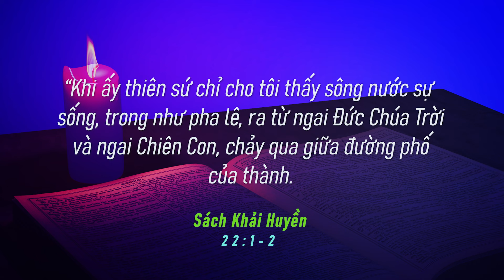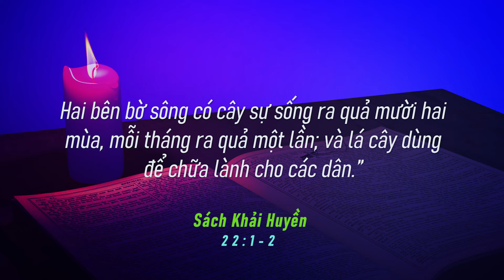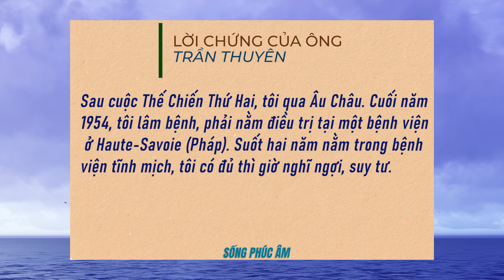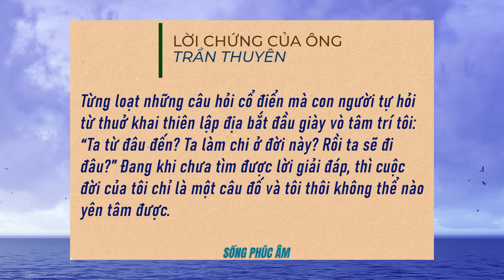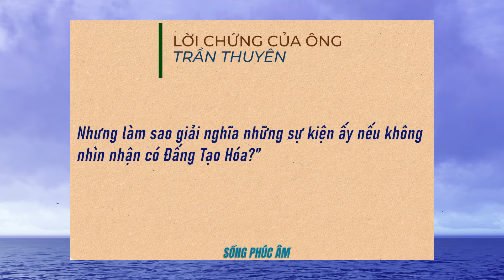SÔNG DANUBE - SỐNG PHÚC ÂM TRONG ĐỨC TIN, HY VỌNG, YÊU THƯƠNG. Mục sư Nguyễn Thỉ.